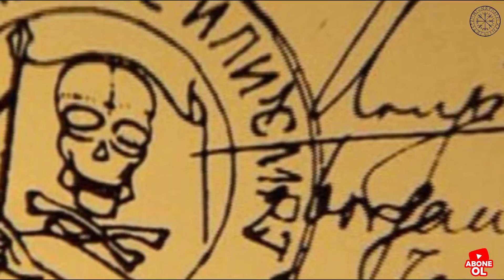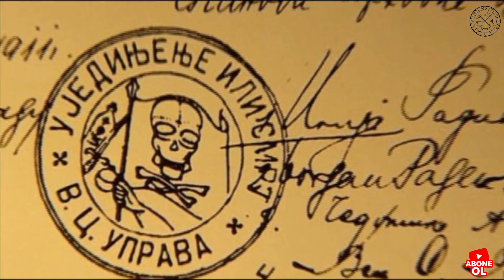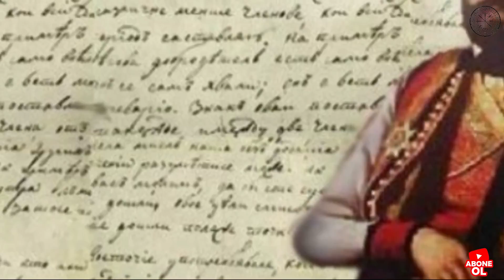Franz Ferdinand Suikasti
Avusturya-Macaristan tahtının varisi olan Avusturya Arşidükü Franz Ferdinand ve eşi Hohenberg Düşesi Sophie, 28 Haziran 1914'te Bosnalı Sırp öğrenci Gavrilo Princip tarafından Saraybosna'dan geçerken yakın mesafeden vurularak öldürüldü.